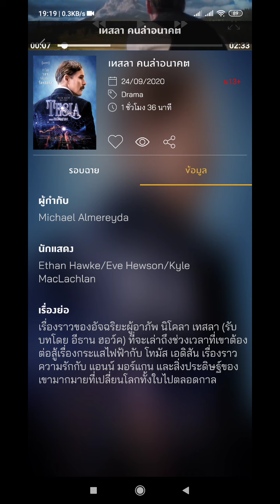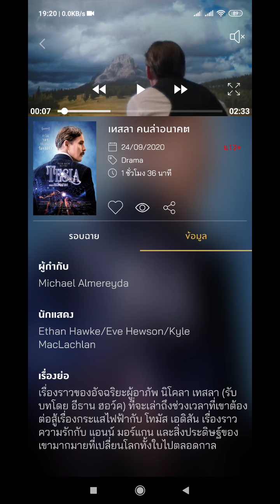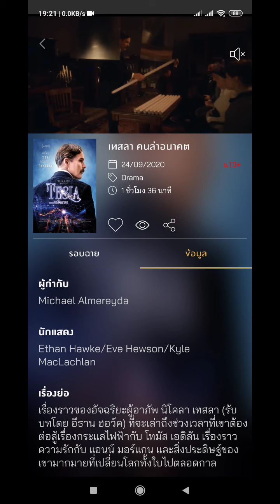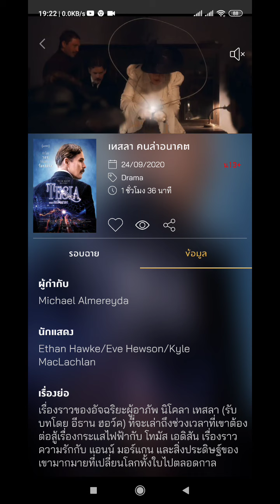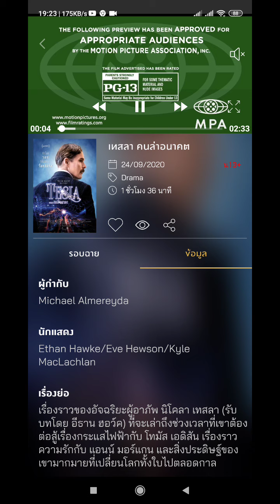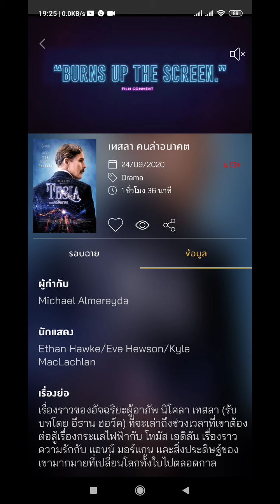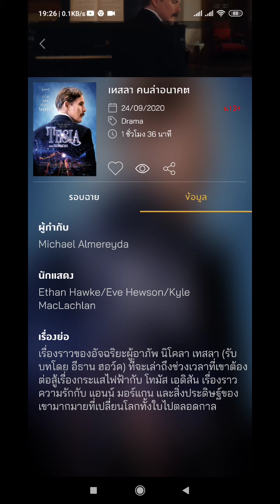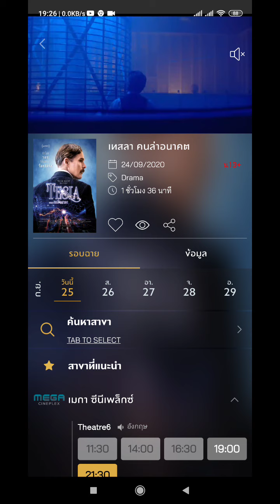รีวิวหนัง เทสลา คนล่าอนาคต - TESLA - ไปดูมาแล้ว - Song3672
เทสลา คนล่าอนาคต - TESLA เรื่องย่อ : เรื่องราวของอัจฉริยะผู้อาภัพ นิโคลา เทสลา (รับบทโดย อีธาน ฮอว์ค) ที่จะเล่าถึงช่วงเวลาที่เขาต้องต่อสู้เรื่องกระแสไฟฟ้ากับ โทมัส เอดิสัน เรื่องราวความรักกับ แอนน์ มอร์แกน และสิ่งประดิษฐ์ของเขามากมายที่เปลี่ยนโลกทั้งใบไปตลอดกาล

เทสลา คนล่าอนาคต - TESLA - ไปดูมาแล้ว - Song3672

พูดคุย ติดตามอัพเดตข่าวสาร ก่อนใครได้ที่ ►

ติดตาม ช่อง คลิ๊กที่ลิงค์นี้ได้เลยจ้า

เทสลา คนล่าอนาคต - TESLA - รีวิวหนัง - ไปดูมาแล้ว - Song3672

song3672,ไปดูมาแล้ว,นิทานธรรม,มีเรื่องที่อยากจะเล่า,ธรรมะสอนใจ,หาชื่อล็อกอินทำไมมันยากจัง,เพลง,หนัง,เดินทาง,ท่องเที่ยว,workpoint,แจ้งข่าว,ดนตรี,หนังใหม่,รีวิว,รีวิวหนัง